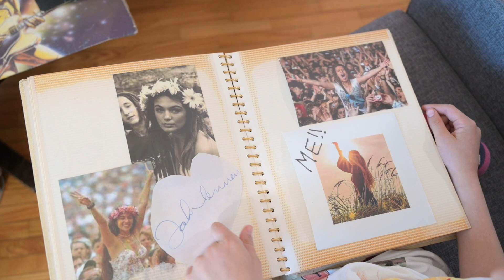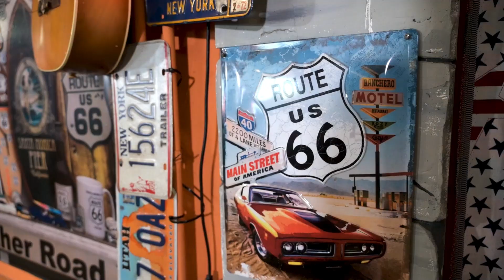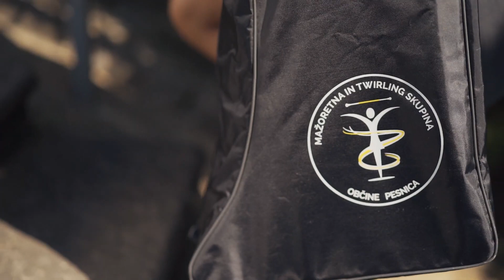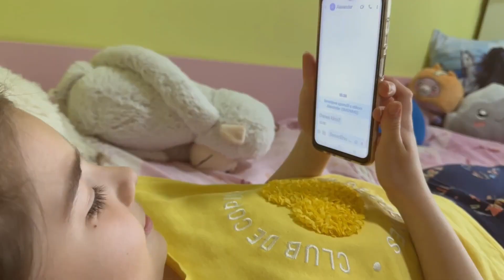SPIDI KAKTUS TOP 8